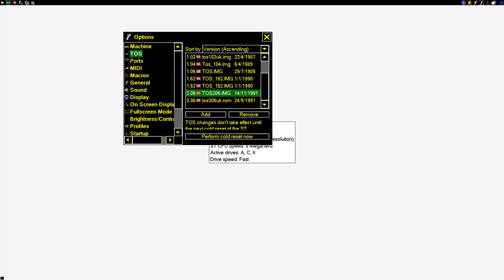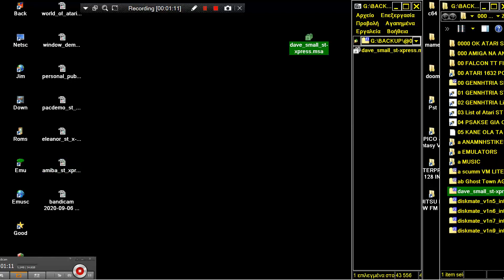ATARI ST DEMO dave small st xpress PROBLEM SPECTRUM 256 FORMAT